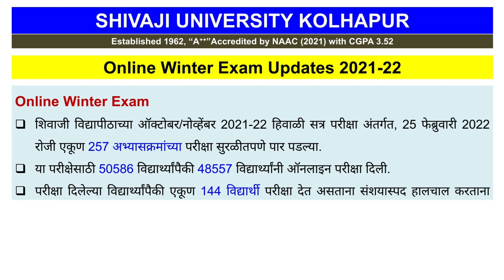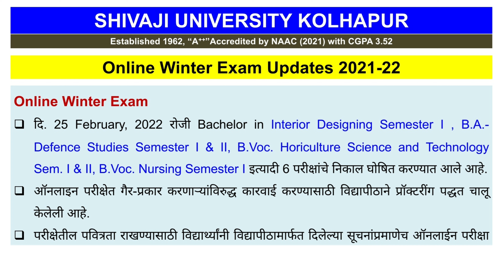Results Declared कोणत्या ऑनलाइन परीक्षेचा निकाल लागला Online Winter Exam Shivaji University Kolhapur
Also Visit @AgriandFoodTechnologyNetwork